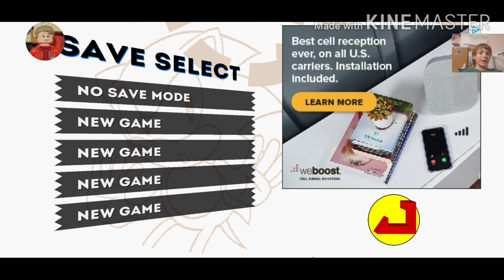Sonic green hills zone playthrough